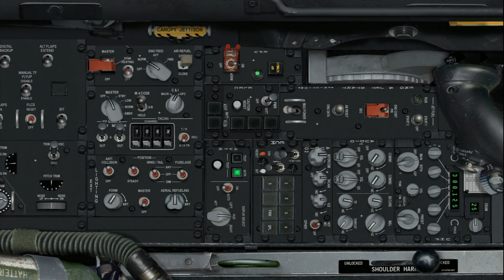Falcon 4.0 Allied Force landing at airfield - Co Op gameplay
Coming back to home base after a mission. Flying with my friend Todd who has also been a great instructor with the F-16 and the game.  Great times :)
On this landing it was a bit confusing to me at first. The tower originally had me set for left runway them changed it to right runway. But from a distance it looked like three runways.  not until I got closer did I realized that the far left was actually a taxi way.  I made corrections at the last minute of flight to land on the correct runway.

Background theme music from Adobe Stock